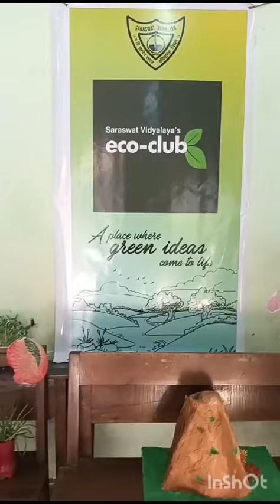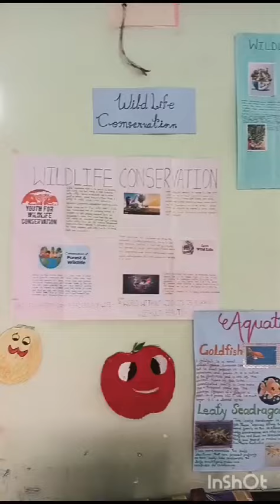Eco Club Saraswat Vidyalaya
Exhibition on 1st March 2024 - waterfall model, 3D beehive corner, terrarium, plant desk, millet corner, etc.